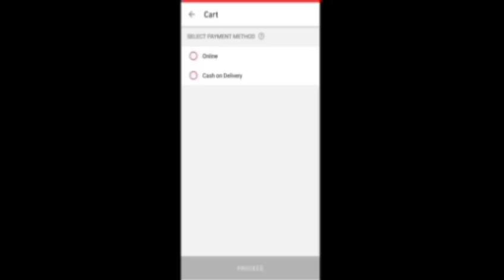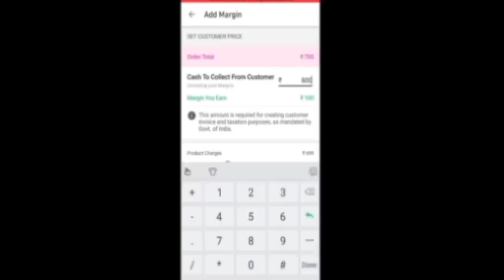बिना अंडे का आमलेट अगर इस तरह बनाएंगे तो असली का आमलेट खाना भूल जाएंगे/eggless omelet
meesho App

use my refferal code to sign up on meeso app to get extra discount : RAKSHAG154

आज की वीडियो में मैंने जिस ऐप के बारे में बात कही है यह बहुत ही अच्छा एक ऑनलाइन अर्निंग का जरिया है यह हाउसवाइफ लेडीस और स्टूडेंट्स के लिए बहुत ही बेस्ट है इससे आप अच्छा खासा पैसा कमा सकते हैं

मीशो एप से पैसे कैसे कमाए full details video